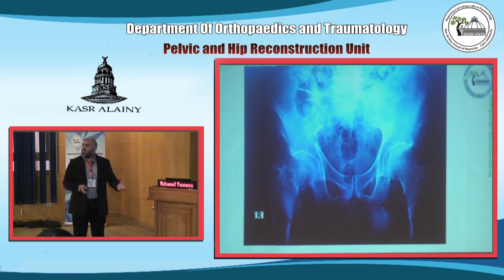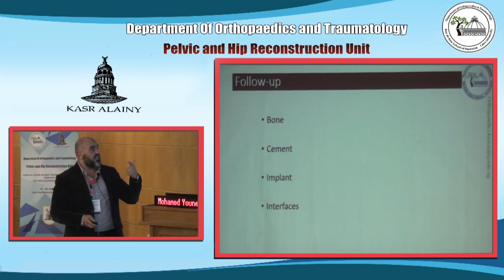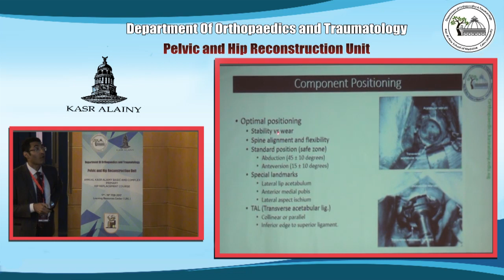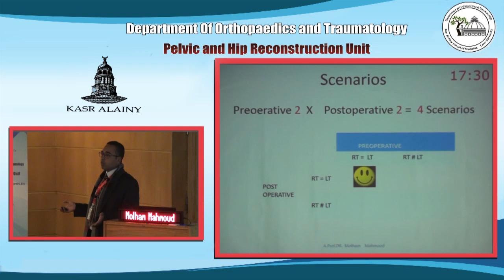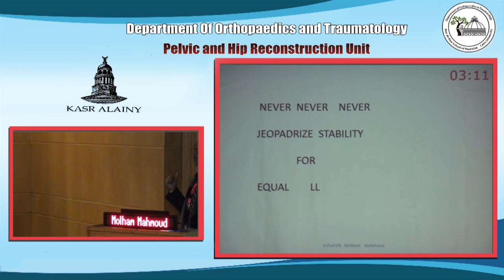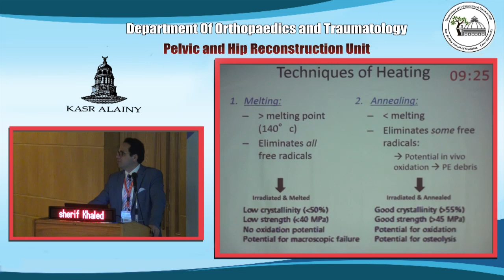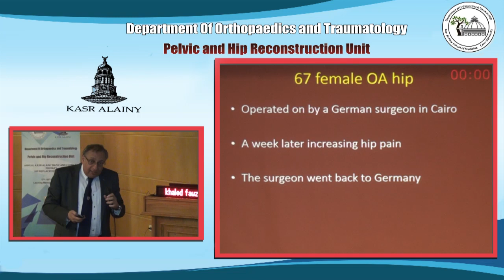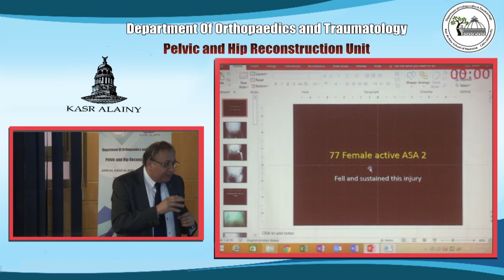Kasr Alainy Primary and Complex Hip Replacement Course 2017 - Session 6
Session 6: After your Operation, What’s next?
11:30 - 11:50AM Post-operative Radiographs Mohamed Youness
11:50 - 12:10PM Postoperative Instability Fouad Zamel
12:10 - 12:30PM Limb Length discrepancy Molham Mahmoud
12:30 - 12:50PM Osteolysis, Wear and Loosening Sherif Khaled